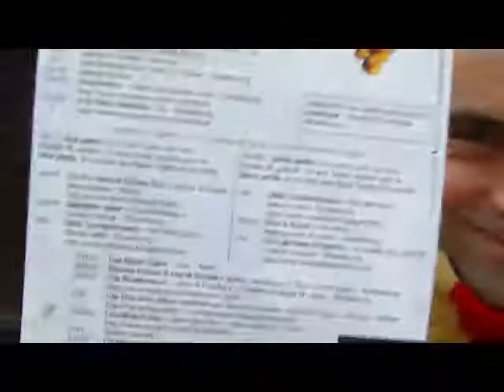placedesarts.MP4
Exposition d'Art Contemporain "Place des Arts" à Strasbourg sur la Place Broglie.